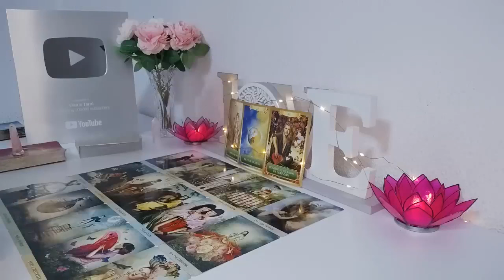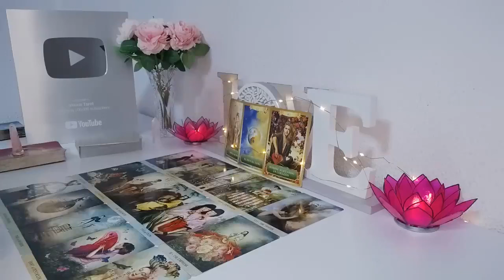TAURUS ALL EYES ON YOU👁 YOU'RE GOING TO FALL OFF YOUR CHAIR WITH THIS🪑JUNE 2024 TAROT READING